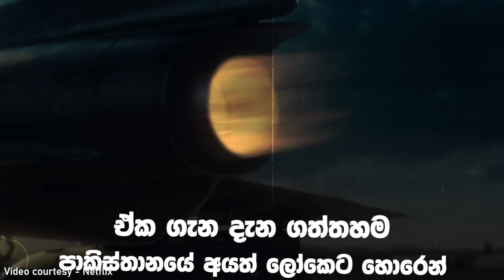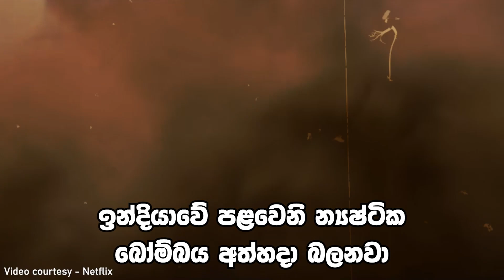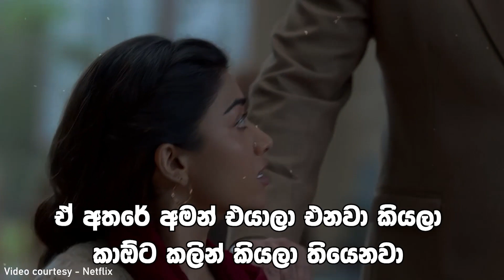න්‍යෂ්ටික බෝම්බ පිටිපස තියෙන අභිරහස මොකක්ද? | Mission Majnu 2023 Movie Ending Explained in Sinhala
Today I'm going to review Mission Majnu 2023 movie in Sinhala. Let's enjoy! 🙂
If you would like to remove any movie clips that have been used in this video, your clips will be removed immediately. We have invested a lot of time and effort to raise this channel and we are so glad to proceed as per your request 🙂
න්‍යෂ්ටික බෝම්බ පිටිපස ඇති අභිරහස මොකක්ද? | Mission Majnu 2023 Movie Ending Explained in Sinhala

Mission Majnu 2023 Movie Explained in Sinhala | Ending Explained Sinhala
Mission Majnu 2023 Sinhala Movie Review New 2023
Mission Majnu 2023 Sinhala Movie Review | Ending Explained in Sinhala | Sinhala Movie Review New 2023